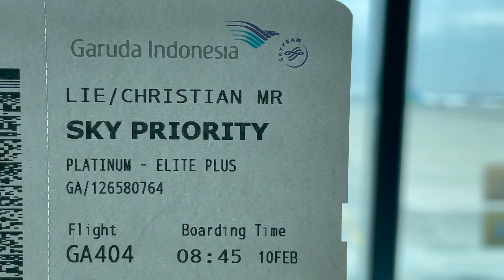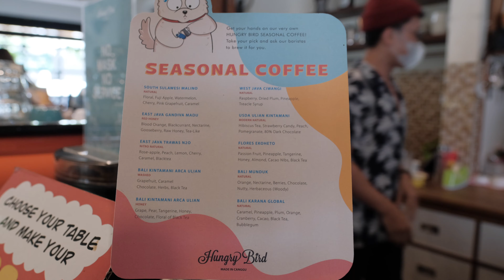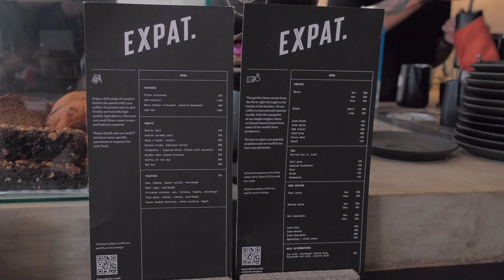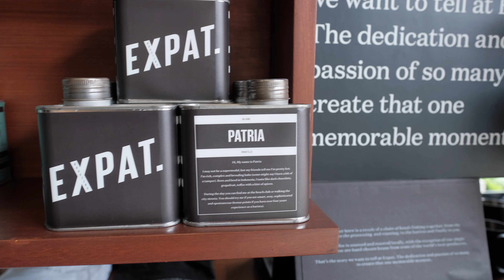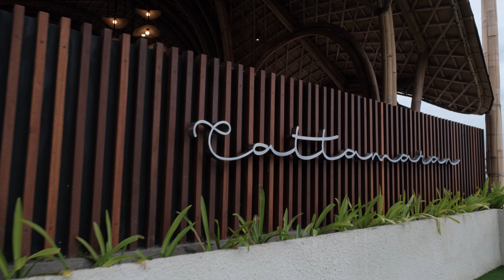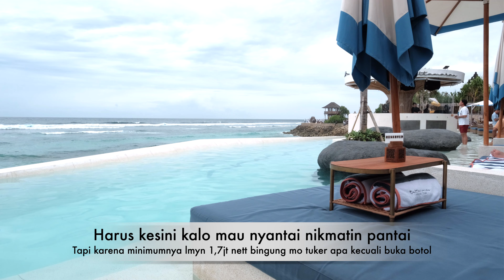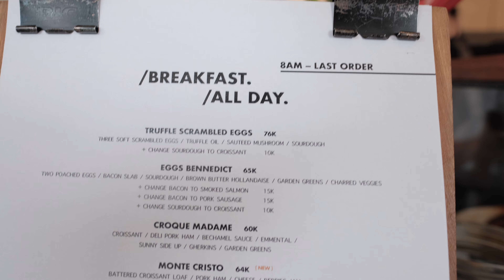My Traveling Vlog - Bali part 1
Hi Brewers,
Ini merupakan Vlog traveling gw yang pertama kali jadi di content ini gw mengupas tempat tempat yang gw suka dan kunjungi serta disini gw explore juga pastinya coffee shop cobain kopi mereka either itu filter or espresso based serta juga ada resto resto yang gw suka dan tempat tempat nongrong lainnya yang gw rekomendasiin untuk kalian datang.

Tujuan dari vlog ini adalah biar content YouTube gw gak bosen juga isinya teknikal bgt so Enjoy dan kasih comment juga atau rekomendasi tempat tempat yang kalian suka di Bali. Semoga bermanfaat Cheers!

Traveling Vlog Bali part 1
1. Hungry Bird - Canggu Bali - Coffee Filter origin dari Flores Ekoheto
2. Nook - Restaurant - View Sawah daerah Umalas (Seminyak Area)
3. Expat Coffee Roaster - Petitenget (Seminyak Area) Deket Nook try their espresso based + Filter Bali Honey or Natural
4. Cattamaran Beach club - Pantai Melasti
5. Menega Cafe - Jimbarang seafood
6. Mosto - canggu - Natural wine so tasty